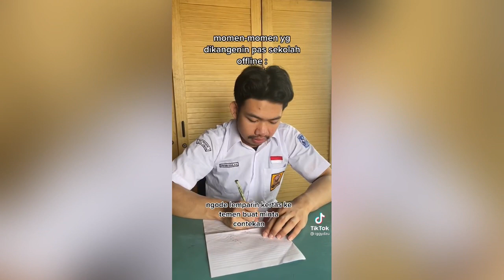Tiktok Viral!! Drama Kehidupan Anak Sekolah (Part 1) - Iggydzu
Tiktok Viral!! Parodi Drama Kehidupan Anak Sekolah (Part 1) - Iggydzu

Dan kalau kalian ada saran video tiktok kompilasi, langsung aja tuh tulis di kolom komentar. Salam sehat.

==* The videos and audios on this channel completely belong to the respected owners. UwUplaylist. ==*